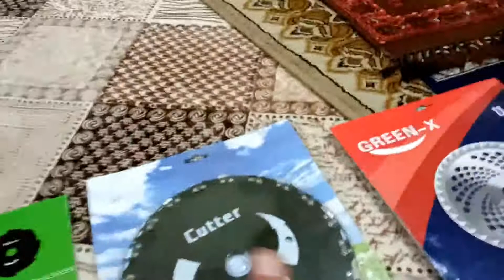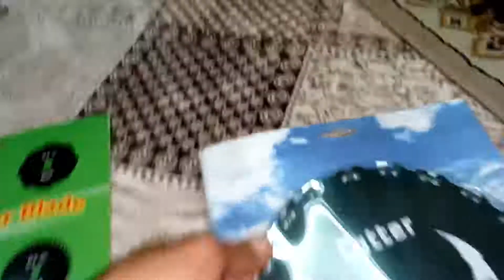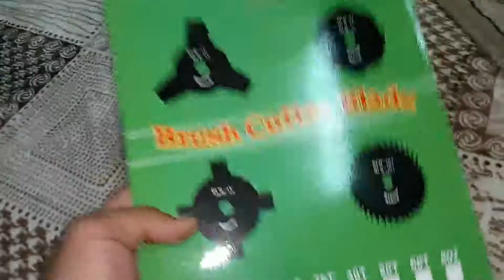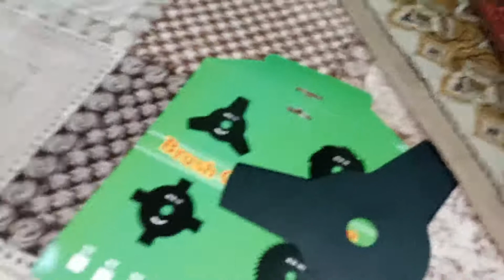انواع اقراص الحش الموجودة في العراق